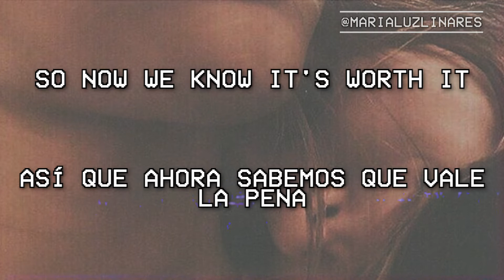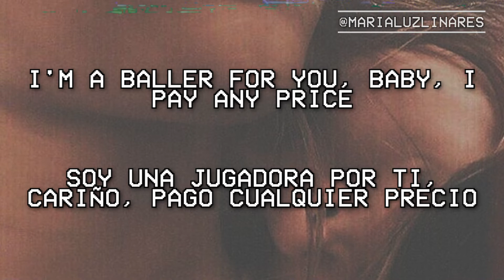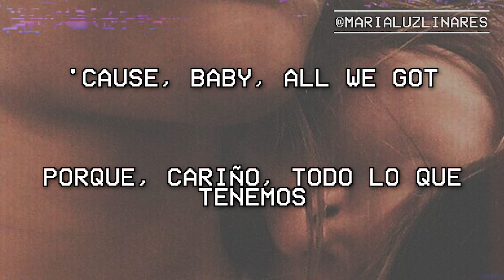🏜 champagne problems - katy perry (lyrics/español) 🏜